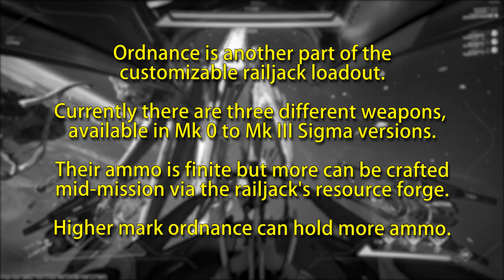Railjack Weapons | Armaments and Ordnance | Warframe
UPDATE 30.9.3
Visual reference of all 9 armaments and 3 ordnance currently available in the empyrean / railjack game mode. Free Flight and Veil Promixa gameplay examples.

TIMECODES
0:00 Basic Information
0:14 Apoc
0:29 Carcinnox
0:42 Cryophon
0:56 Glazio
1:12 Laith
1:28 Photor
1:45 Pulsar
2:02 Talyn
2:22 Vort
2:43 Ordanance Info
2:56 Tycho Seeker
3:09 Galvarc
3:24 Milati
3:40 Endcard

MUSIC
Aubrey Hodges: Quake - Finale (Nintendo 64 ost)

CHOOSE YOUR WARFRAME
With more than 30 Warframes, each fully customizable with their own unique abilities, you can create the perfect Warframe for you.

ASSEMBLE YOUR ARSENAL
Katanas. Crossbows. Flamethrowers. Expand your Arsenal with more than 300 diverse Weapons, then modify each one to match your playstyle.

EXPERIENCE FAST-PACED COMBAT
Slice and dice through hordes of enemies, or go in guns blazing, or sneak your way in — the choice is yours.

EXPLORE OPEN WORLDS
Explore, discover, fight, and fly in massive open landscapes within Warframe.

FLUID PARKOUR MOVEMENT
Seamlessly leap, slide and glide through capital ships and underground compounds with a robust movement system.

A SOLAR SYSTEM IN RUIN
In the far-future world of Warframe, grotesque clones and capitalist machines dominate our solar system. Fight back against greed and corruption as you explore 18 worlds filled with techno-organic horrors.

SQUAD UP
You don’t have to work alone. Invite three friends or fight alongside the 38 million strong in our Tenno community.

Warframe is entirely free-to-play. With no barrier to entry, there’s nothing to stop you and your friends from joining our world. Welcome to the Origin System, Tenno.